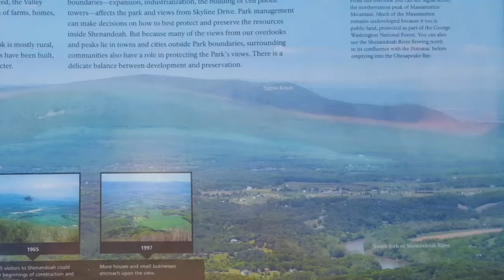Signal Knob Overlook - Skyline Drive VA